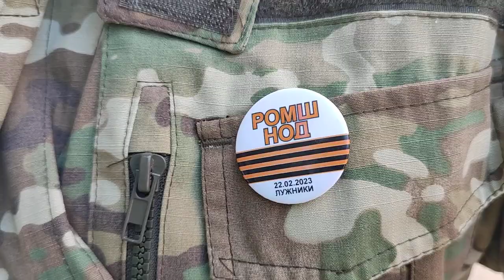Итог животворящего пикета НОД РОМШ в Чехове.